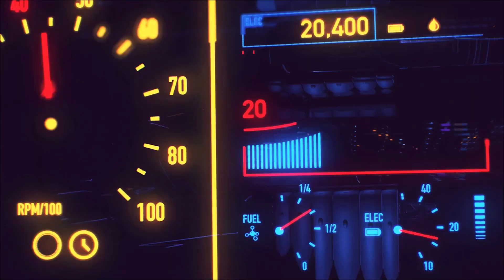ASSASSIN'S CREED VALHALLA DLC L'ASSEDIO A PARIGI #03 : LA REGINA SCOMPARSA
EPISODIO PRECEDENTE
CON COSA REGISTRO
ELGATO HD60+
MICROFONO
ELGATO WAVE